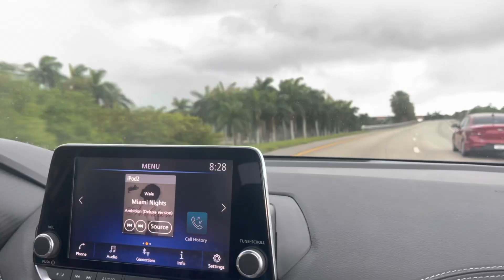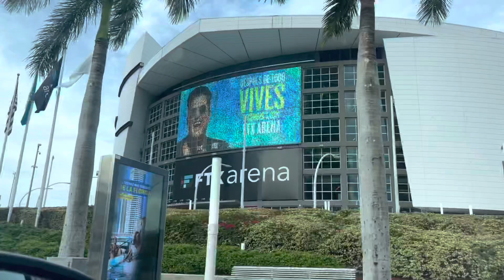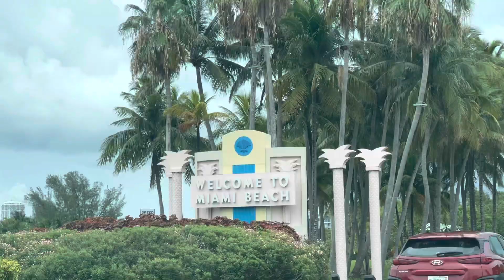Celebrating Our 5 Year Anniversary in MIAMI!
Prayers to all the families of those who lost their lives in the Surfside building collapse. 🙏🏾

❤️‍🔥, Al.